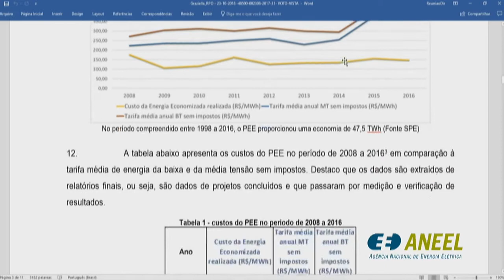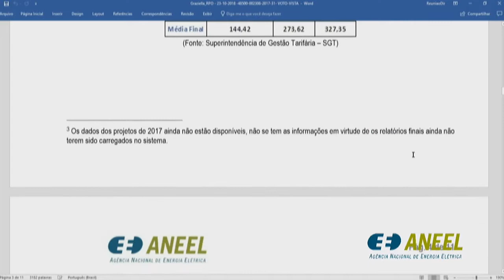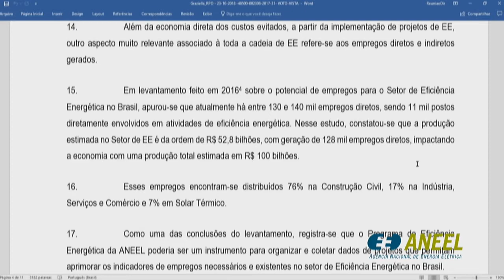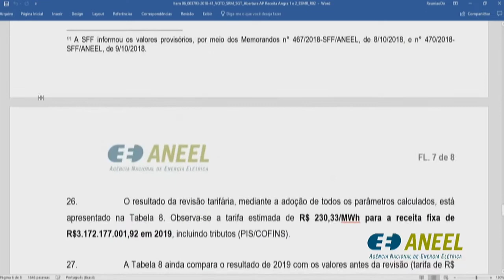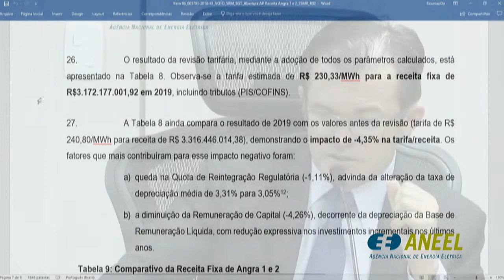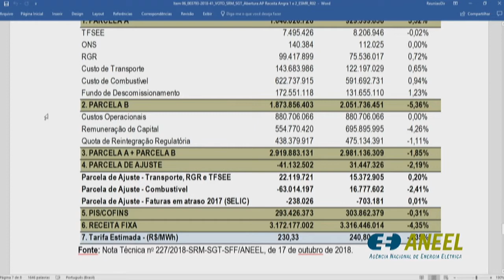39ª Reunião Pública Ordinária ANEEL - 23/10/2018 - Parte 2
A 39ª Reunião Pública Ordinária da Diretoria da ANEEL foi realizada no dia 23/10/2018. A pauta foi composta de 34 itens, sendo que os itens 11 a 34 foram deliberados em bloco (à exceção do Item 18, destacado). A pauta completa e a ata da reunião podem ser conferidas no sítio da Agência,

Neste vídeo: itens 3, 5, 6, 7, 10 (retificação), 8. Veja também a Parte 1, com itens do bloco, 9, 18, 4, 10, 1 e 2.

Ordem de julgamento:

00:00:00 Item 3: Processo: 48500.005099/2018-69 Assunto: Requerimento Administrativo interposto pela Amazonas Distribuidora de Energia S.A. Diretor-Relator: Efrain Pereira da Cruz

00:10:04 Item 5: Processo: 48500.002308/2017-31 Assunto: Resultado da Audiência Pública nº 75/2017 (aprimoramento dos Procedimentos do Programa de Eficiência Energética – PROPEE). Diretor-Relator: Tiago de Barros Correia. Diretor Pedido Vista: Sandoval de Araújo Feitosa Neto

00:40:50 Item 6: Processo: 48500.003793/2018-41 Assunto: Proposta de abertura de Audiência Pública (aprimoramento da metodologia de cálculo da receita de venda da energia elétrica proveniente das Centrais de Geração Angra 1 e 2). Diretor-Relator: Efrain Pereira da Cruz

00:52:30 Item 7: Processo: 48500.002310/2017-19 Assunto: Pedido de Reconsideração interposto pela Copel Geração e Transmissão S.A. – Copel GT. Diretor-Relator: Tiago de Barros Correia. Diretor Pedido Vista: Rodrigo Limp Nascimento

01:13:11 Item 10 Retificação (para a deliberação do item, ver vídeo Parte 1)

01:14:23 Item 8: Processo: 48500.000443/2018-23 Assunto: Pedido de Reconsideração interposto pela Companhia Estadual de Geração e Transmissão de Energia Elétrica – CEEE-GT. Diretor-Relator: Sandoval de Araújo Feitosa Neto